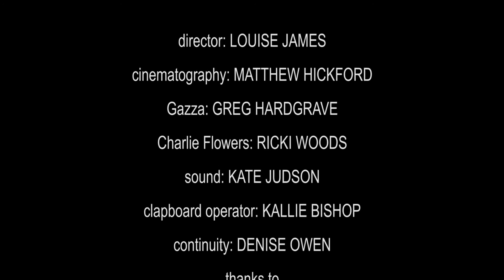A Kiwi Steal 2016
Made as part of HP 48HOURS Film competition 2016. A Taranaki regional finals and nominated for best use of prop (wool).

Bread and Butter Productions